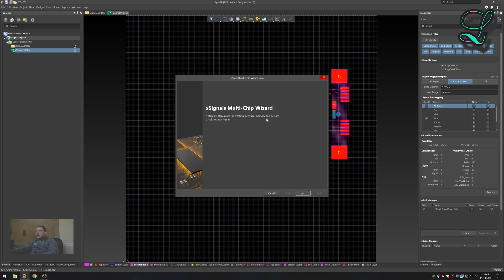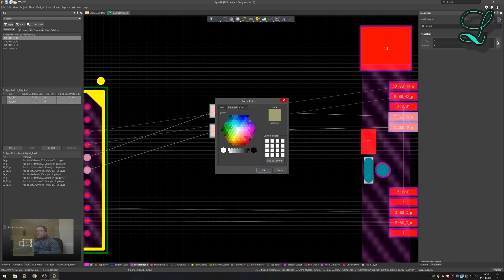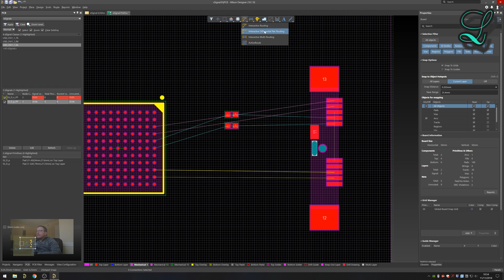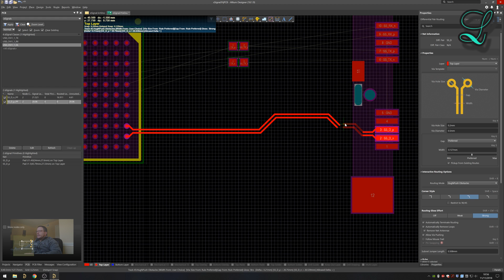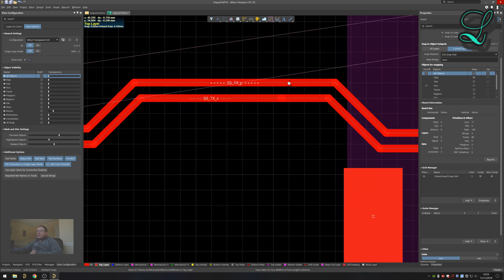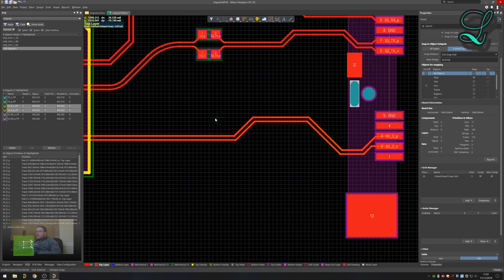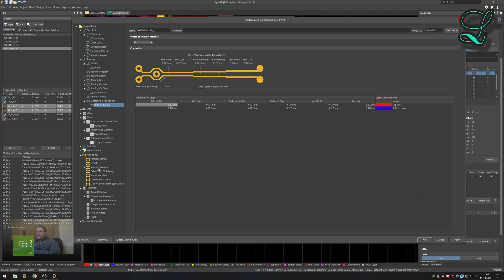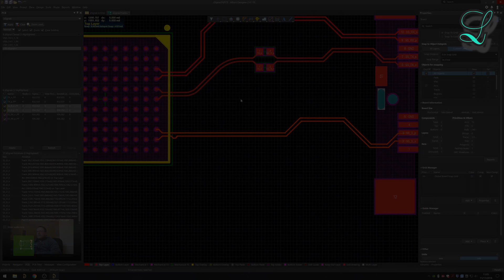Altium Designer - xSignals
In this video, I explain how to use xSignals in Altium Designer.